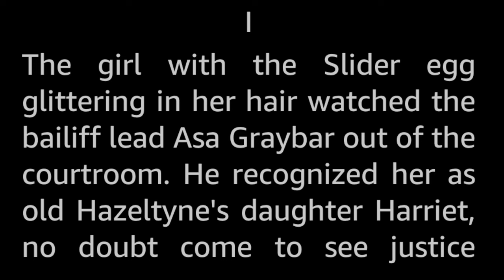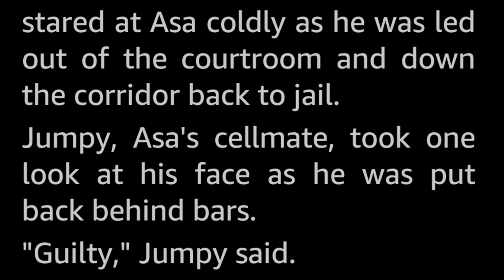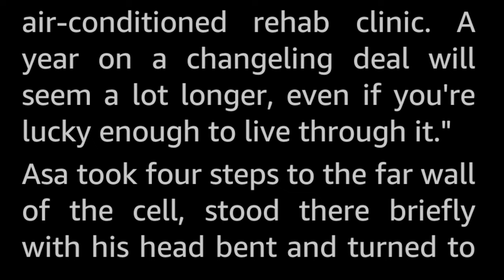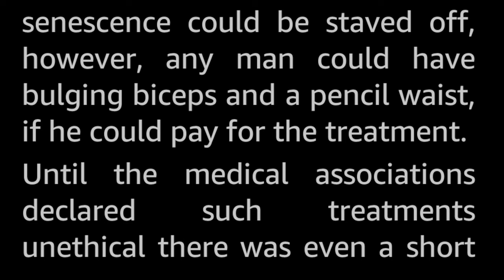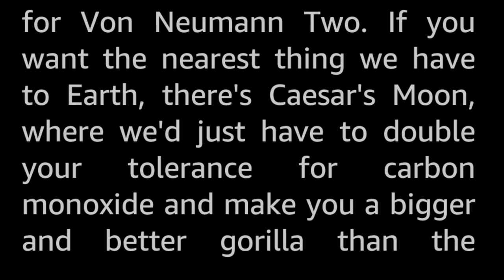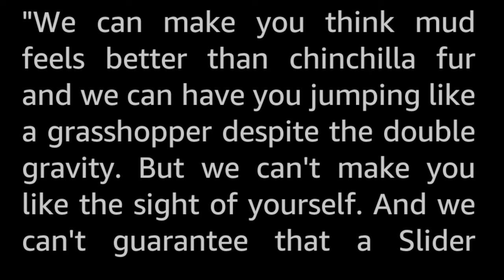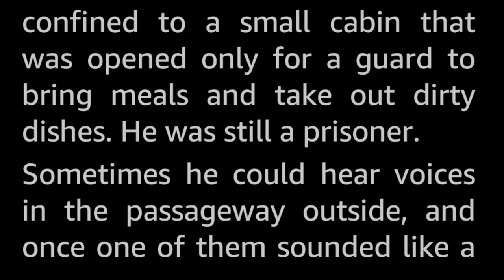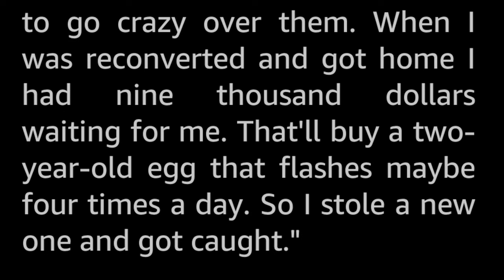Muck Man by Lee Grimes -Vintage Science Fiction Short Story Audiobook human voice sleepstory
The work wasn't hard, but there were some sacrifices. You had to give up hope and freedom—and being human!

I get the feeling that the ending is rushed, and that this story should have been longer. Maybe it was cut down to size on the editor's table?

Lee Grimes (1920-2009) published two SF novels in the 1990s and two short stories back in the day, in 1954 and 1963 repespectively. I have not really found out much more about this author apart that he apparently was born in Freemont, Nebraska.